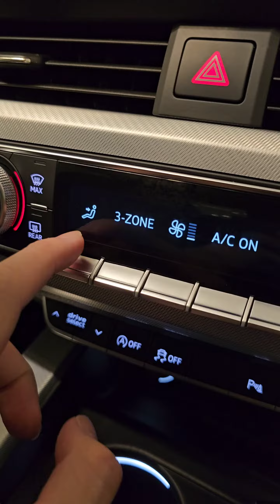2019 Audi A5 Sportback Quattro Audi Malaysia Warranty 0136122288 Jsbrothermotor